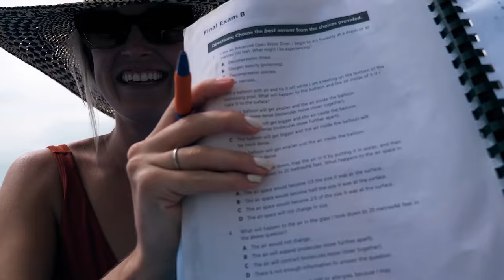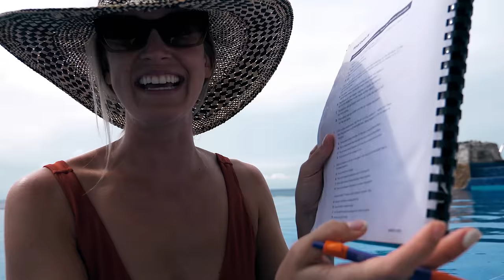WHAT IS IT LIKE TO SCUBA DIVE FOR THE FIRST TIME?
WHAT IS IT LIKE TO SCUBA DIVE?  Come with us on our week going through the Padi Open Water Certification Course.

OUR TRIPPED TRAVEL GEAR SOLD ON AMAZON

TRIPPED PACKING COMPRESSION CUBES

TRIPPED PACKABLE BACKPACK

ABOUT US:
We’re traveling full time, living on our own terms and showing you the up-close-and-personal details of us figuring it out along the way. Sometimes it’s about navigating big, life-altering decisions. Sometimes it’s about navigating the seemingly lawless free-for-all that is driving in Hanoi. It’s moments of triumph and moments of panic. The good, the bad, the ugly – and most importantly, the real and real funny.

We’re not here to tell you “how it’s done.” Just how we’ve done it. And that whatever it is that’s calling you - the way you’ll do it is much more attainable than it may seem. We believe the world’s a more interesting place when people reject convention in favor of what they actually care about. This is us putting that idea to the test – one budget spreadsheet, RV renovation and mountain-peak drone video at a time.